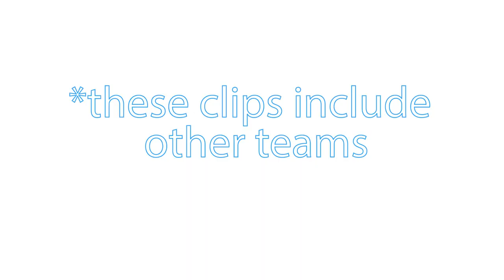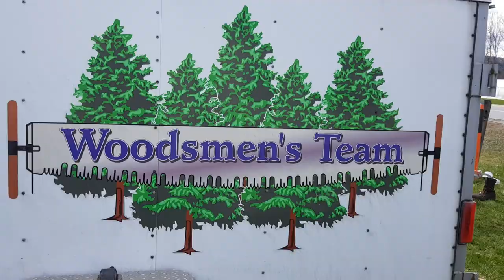Collegiate Timbersports events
When I was about 15 and learned that there was college-level competitive sawing, chopping, fire building, and other outdoorsy activities, I knew exactly what school I wanted to go to so that I could join their team. I saw the Finger Lakes Timbersports team do an exhibition at the scout camp I frequented and set my hopes on one day being on the team. Looking back 30 years on those times, it's notable how much of that experience shaped my future. Later work for the USFS, joining a volunteer Fire Department, even moving to Alaska could all be traced back to those decisions.

So five years ago a group of us mustered some much older bodies (with more than a few replaced joints) and showed that we may be alumni on the older side, we've still got some skills.

See some of what collegiate team events like crosscut, bowsaw, pulp toss, log roll, and packboard relay are. Check out the horizontal and vertical chop, the splitting, pole climb, disc stack with a chainsaw, canoeing events, and see if some wisdom comes with our age.

Chainsaw image: Image by macrovector on Freepik